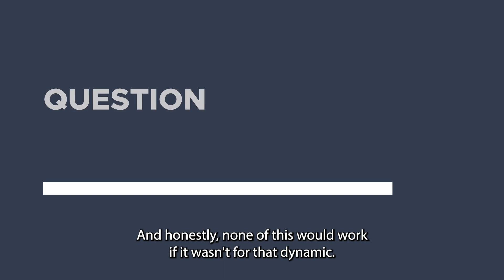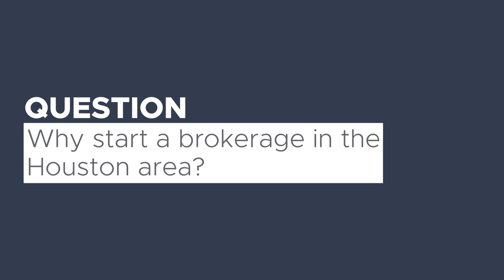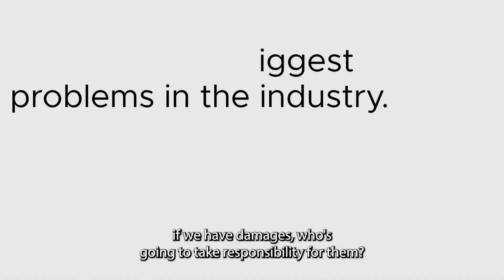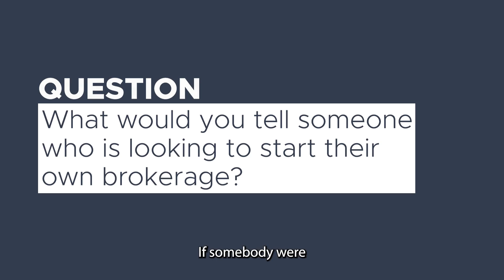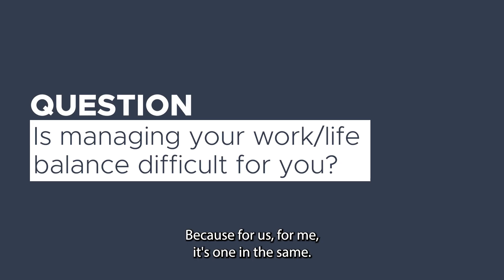Expedited Freight. Brokerage Company. Married couple business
Auto Transport CoPilot’s newest podcast episode is here! CEO Bek Abdullayev sits down with Sean and Jenny from Expedited Freight, where they offer valuable advice on running an auto transport brokerage! Check out the full episode now! 🎥